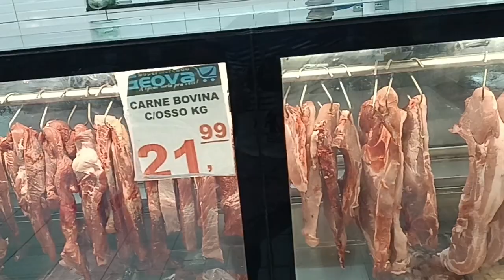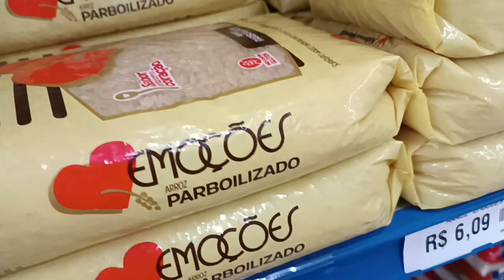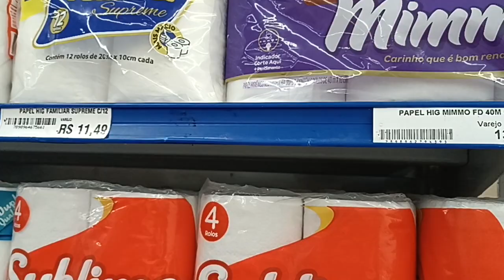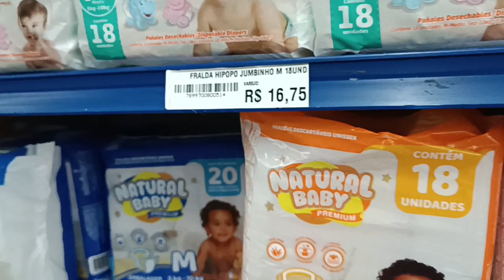supermercado panificadora frigorífico Jeová líder de vendas no bairro cruzeiro itapipoca Ceará